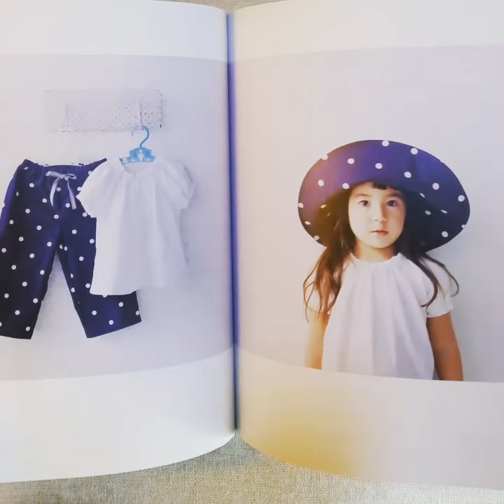Girl's Clothing, Handmade Clothes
Title:  おんなのこの服、てづくりの服
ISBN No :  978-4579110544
Author : Yoshiko Tsukiori
Sizes : 100-140cm

For more about Japanese Sewing Books, Japanese Fabrics, Free Sewing Patterns and Tutorials and Great Giveaways, please visit